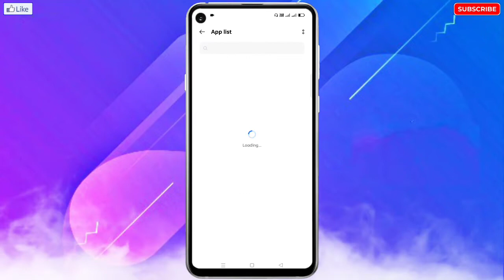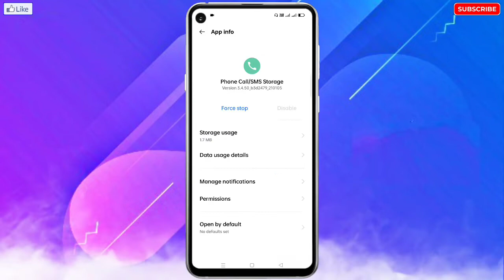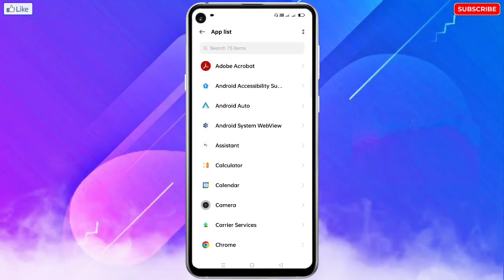Motorola Mobile Ke Call Not Sent Problem Kaise Thik Kare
🔥☞ 𝗛𝗲𝗹𝗹𝗼 𝗗𝗼𝘀𝘁𝗼𝗻 !!!

___________❀ ᴛʜᴀɴᴋ ʏᴏᴜ.❀___________